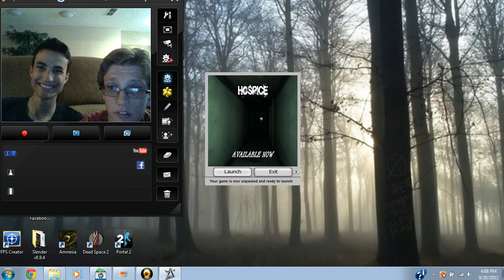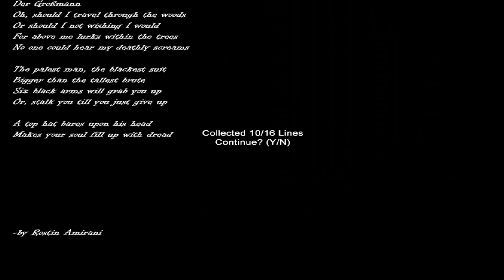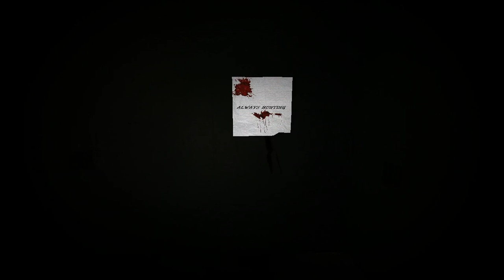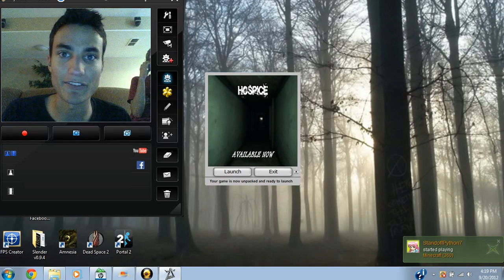Slender Part15 I Demand Flashlight!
In this episode of Slender, me and Gamesman6 continue running away from the mysterious Slenderman trying to collect the pages and not get raped. We also have some problems with doors and I begin to yell at Slender.

Have any ideas for future videos from Falcon Flight Studios? Have any other games you want us to play? Want to get early access to our ideas for future videos? Want to try out to become part of Falcon Flight Studios?

Facebook- I do not have one specifically for this youtube channel yet

If you want to join Falcon Flight Studios here are the steps to do so.
STEP 1: Create an awesome video of anything that you think would be awesome for us to see: a cool game commentary, an animation you did, something funny, anything you can think of
STEP 2: Post in the comments of a video, leave a video response, or send a private message to SuperFalcon79
STEP 4: Pray to whatever deity you believe in that you will make it in
STEP 5: Wait for a reply email or YouTube message back

Thanks for all the support, this is SuperFalcon79 of Falcon Flight Studios TAKING OFF, PEACE!!